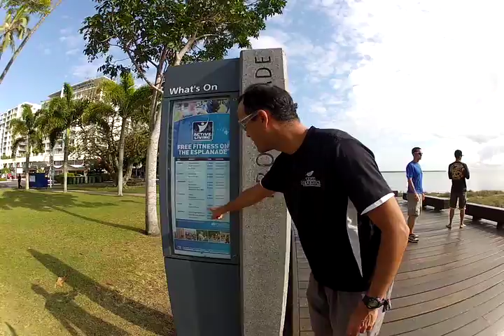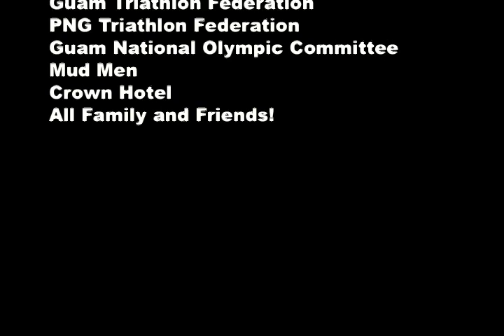Papua New Guinea 2013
Pacific Island Triathlon Championship 2013 in PNG